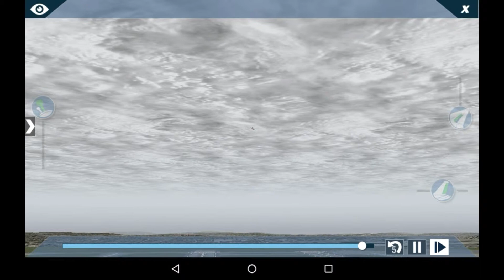Trip from north to south west coast.